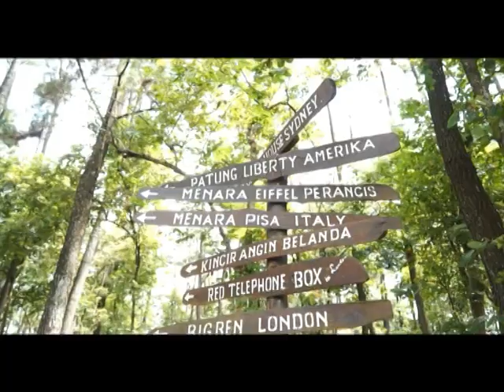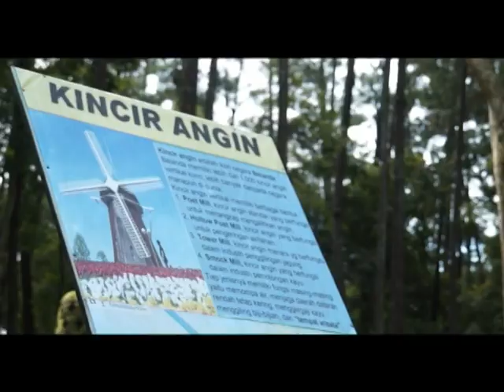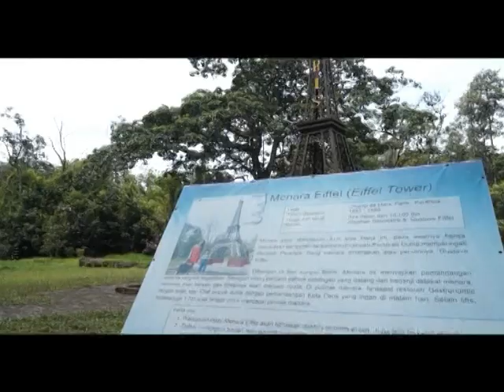PALEMBANG EXPLORE | PUNTI KAYU